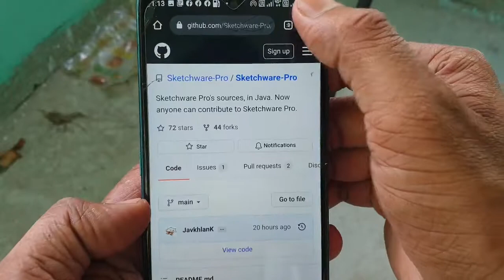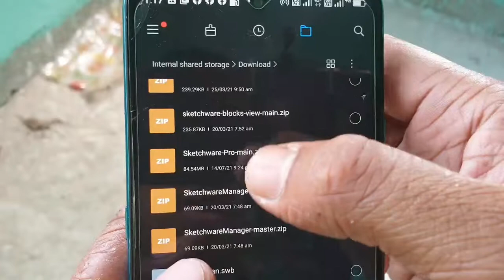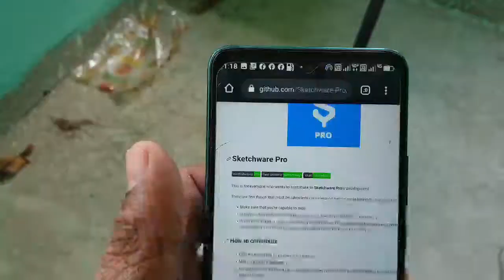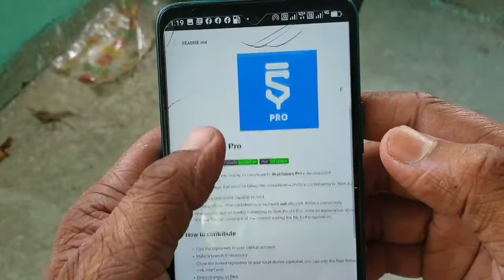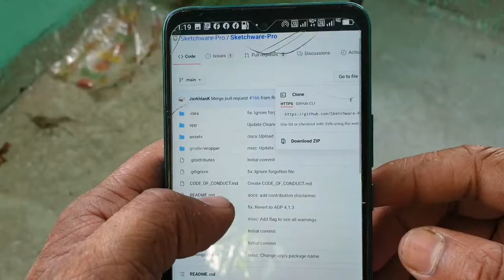sketchware Pro free source code in Android studio project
Aauraparti  hindi videos

links.

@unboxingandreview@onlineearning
@AauraTechnical :---All TAGS